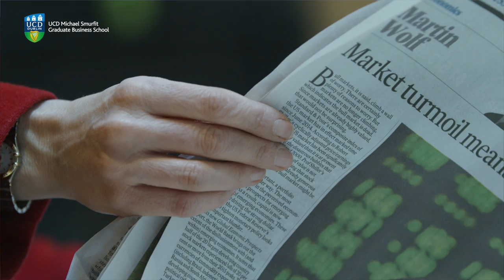IMAGE MBA Scholarship - UCD Smurfit School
Previous IMAGE MBA Scholarship winners, Davinia Anderson and Paula Thomas, discuss the impact that winning the scholarship has had on their careers and personal development. and offer advise to anyone considering applying to the IMAGE MBA Scholarship at UCD Smurfit School this year.  The deadline to apply is April 29th 2016.